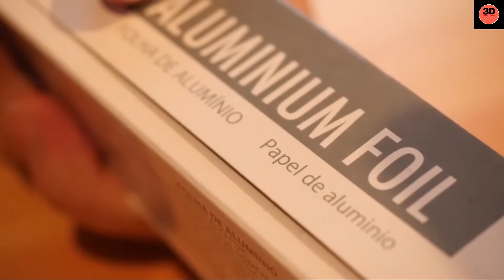how to make candle stars